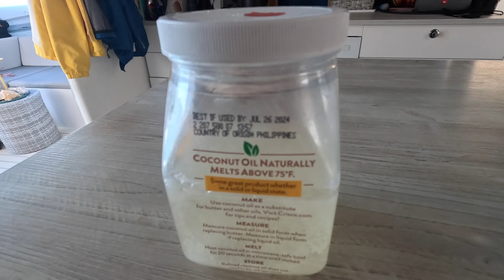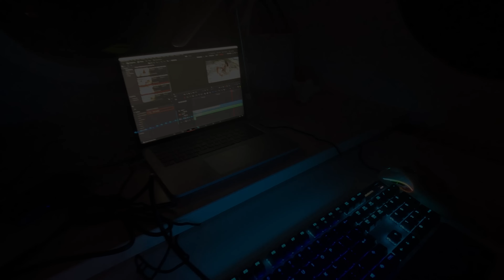Polujemy na nasz obiad!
Zakupy w sklepie czy polowanie? :)
Dla Malusińskich: @kubaijulek.malizeglarze

W 2015 roku zrealizowaliśmy nasze marzenia i zamieniliśmy dom na lądzie na stałe życie na oceanie na pokładzie naszego pływającego domu – żaglówki „Poly”. Żeglarstwo jest dla nas sposobem na życie w zgodzie z naturą i sobą nawzajem.

Na naszych kanałach dzielimy się z Wami naszą podróżą,  ale przede wszystkim wędrówką przez życie. Chcemy Was zainspirować do świadomego życia, dotarcia do swoich potrzeb, uczuć, nieodkładania swoich marzeń (małych i dużych) na “później".

Ania, Bartek
SailOceans
s/y Poly

Rozdziały:
00:00 Co dziś grane na Poly
00:45 Bierzemy Was na zakupy
04:00 Czas na własną hodowlę na jachcie!
07:00 Exuma
10:14 Zimnica na Bahamach
12:14 Dookoła błyskawice!
17:14 Nieprzespana noc
19:20 Czas na polowanie!
22:00 Jak upolowałem dzisiejszy obiad